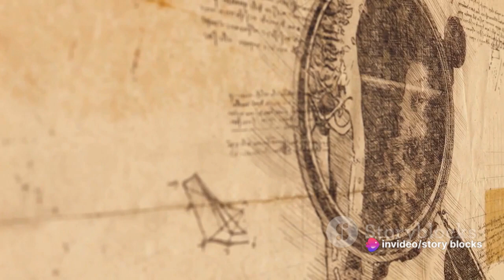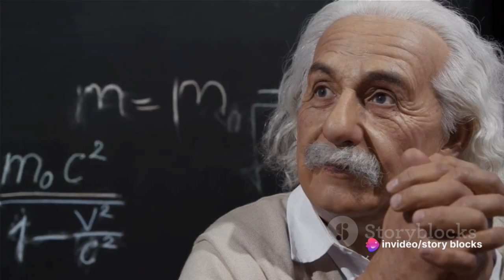Top five scientists and their inventions| পাঁচ জন বিখ্যাত বিজ্ঞানী ও তাদের আবিষ্কার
In this captivating video, we delve into the lives of the top five scientists whose groundbreaking inventions have shaped the world as we know it today. From revolutionary discoveries to game-changing innovations, these scientific geniuses have left an indelible mark on history. Join us as we explore the incredible contributions of these visionaries and how their work continues to impact our lives.

00:00:00
Leonardo da Vinci - The Curious Mind

00:00:24
Galileo Galilei - Challenging the Cosmos

00:00:47
Benjamin Franklin - Harnessing Electricity

00:01:11
Alexander Graham Bell - Revolutionizing Communication

00:01:37
Albert Einstein - The Theory of Relativity

00:02:00
The Legacy of Scientific Inventions